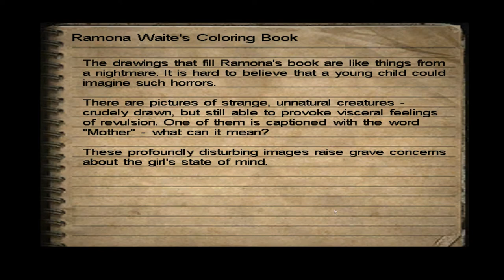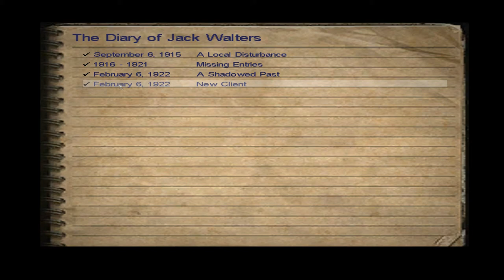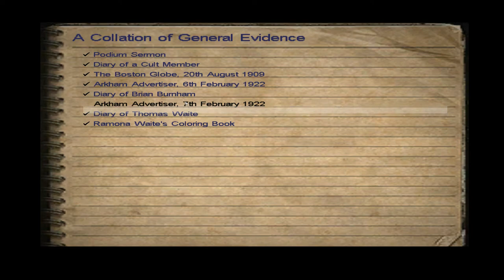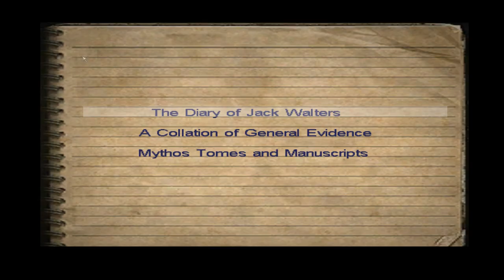Agent_Shades Plays Call of Cthulhu Part 6: I Suck at Combination Locks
In which I struggle for way too long with a puzzle that literally gives me the answer before I start.